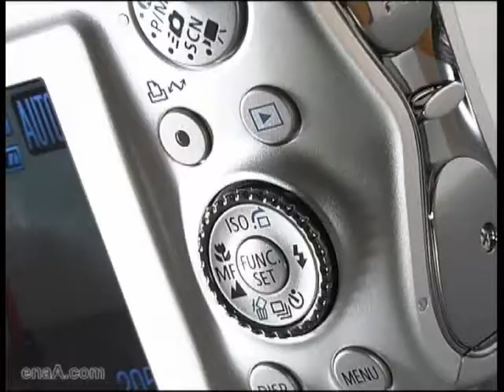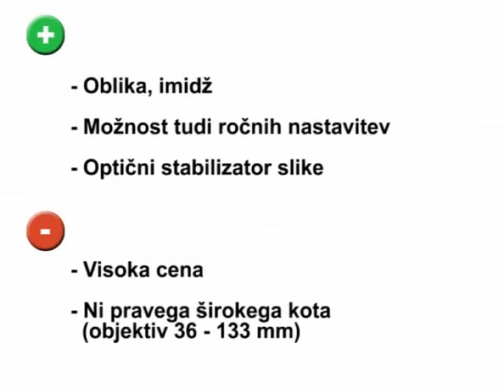Canon Ixus 980 IS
Predstavitev fotoaparata Canon Ixus 980 IS. Več na